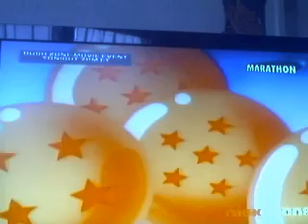dragon ball z Goku vs Frieza GRANT OUR WISH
DRANGON BALL Z